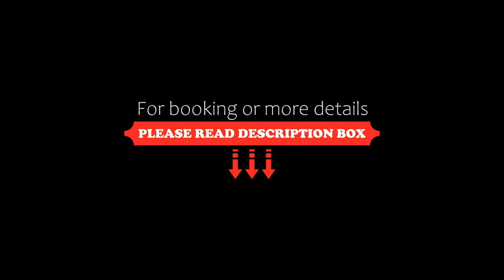Hôtel de la Paix, Lodève, France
About Property:
Offering free WiFi, a sun terrace with a swimming pool, restaurant and fitness centre, Hôtel de la Paix is set in Lodève. This 3-star hotel offers luggage storage space. The hotel features family rooms.
The units come with a flat-screen TV with satellite channels, a kettle, a bath, a hairdryer and a desk. Rooms are complete with a private bathroom, while certain units at the hotel also provide guests with a seating area. Guest rooms feature a wardrobe.
Guests at Hôtel de la P...
Property Type: Hotel
Address: 11 Boulevard Montalangue, 34700 Lodève, France
Searching For
1. Hôtel de la Paix - Lodève - France
2. Hôtel de la Paix - Lodève - France Address
3. Hôtel de la Paix - Lodève - France Rooms
4. Hôtel de la Paix - Lodève - France Amenities
5. Hôtel de la Paix - Lodève - France Offers and Deals
Audio Credit:
Track Title: Blank Slate
Artist: VYEN